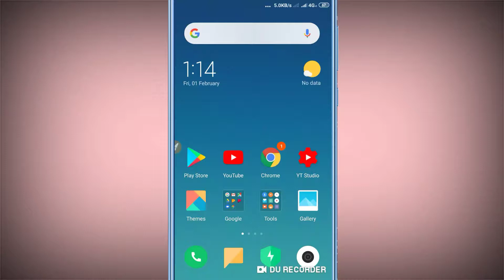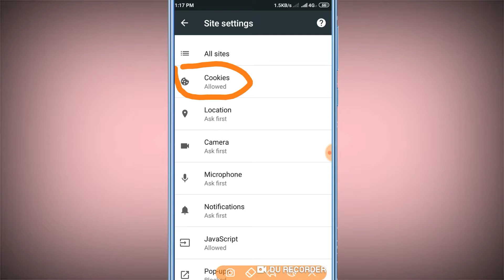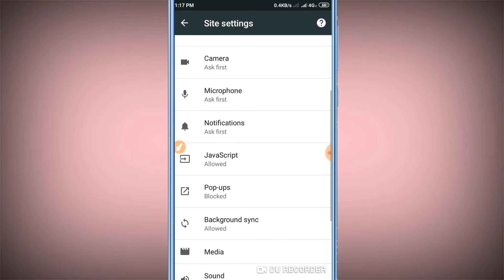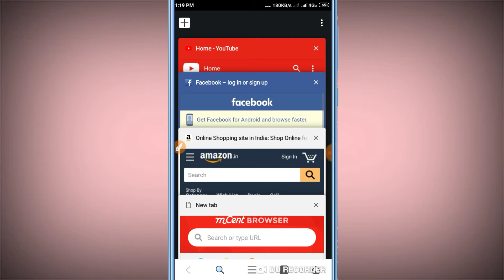Mcent Browser Unlimited tricks 2019(top secret)|mcent Browser me point kaise bdaye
Hi
I am sonu Kumar. Welcome to our
                    Channel Tech Hindi Apna

mcent browser se
recharge kaise kare,
mcent browser unlimited
trick,
mcent browser ke paise
paytm me kaise transfer
kare,